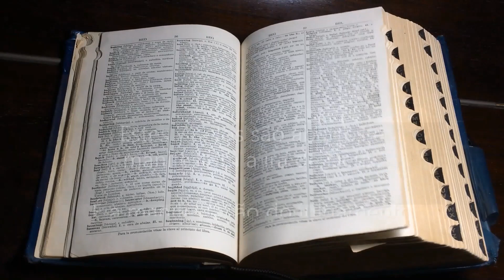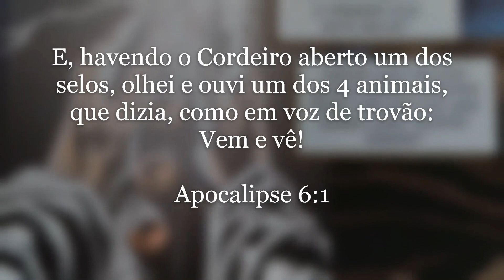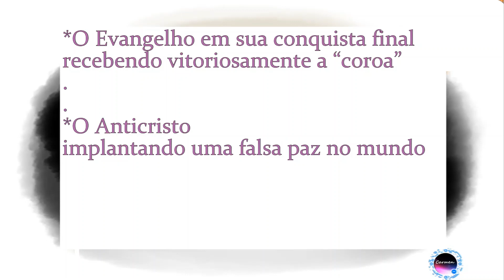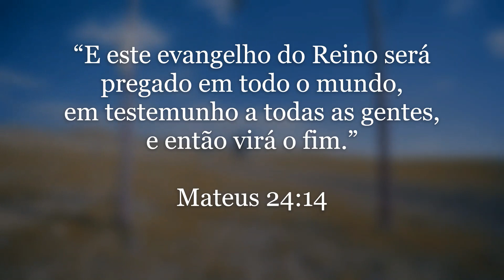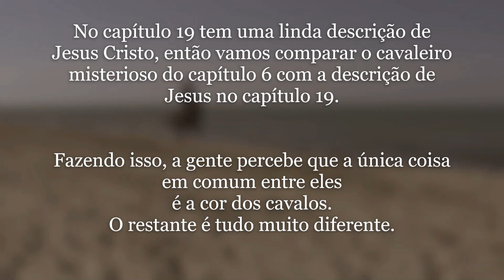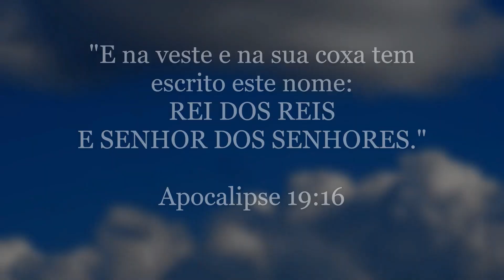OS 4 CAVALEIROS DO APOCALIPSE - quem é o cavalo branco do Apocalipse?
Os 7 selos são abertos e a cada selo aberto, alguma coisa acontece: no 1º selo surge um cavalo branco com um cavaleiro. Quem que é esse cavalo branco e qual é a sua missão?

“E, havendo o Cordeiro aberto um dos selos, olhei e ouvi um dos quatro animais, que dizia, como em voz de trovão: Vem e vê! (Apocalipse 6:1)
“E olhei, e eis que um cavalo branco; e o que estava assentado sobre ele tinha um arco; e foi-lhe dada uma coroa, e saiu vitorioso e para vencer.” (Apocalipse 6: 2)

*A abertura do 1º selo do Apocalipse
*Apocalipse 6
*Por que cavalos no livro de Apocalipse?
*Os 4 cavaleiros do Apocalipse
*O misterioso cavalo branco do livro de Apocalipse
*Quais são as interpretações para o cavaleiro branco do Apocalipse?
*Quem é o cavalo branco do Apocalipse?
*O Evangelho
*O anticristo
*Jesus Cristo
*Comparando Apocalipse 6 com Apocalipse 19

FONTES:
Fontes usadas neste vídeo:

✔APOCALIPSE VERSÍCULO POR VERSÍCULO

✔BÍBLIA KINGSTONE

✔DICIONÁRIO BÍBLICO WYCLIFFE

✔NOVO COMENTÁRIO BÍBLICO (AT E NT)

*Bíblia Sagrada
Versão almeida Revista e Corrigida

🔰CONFIRA TAMBÉM OS VÍDEOS SOBRE ESCATOLOGIA🔰

🟢COMO É O CÉU? Conheça a adoração dos Anjos

🟢Os 144 mil selados do Apocalipse | QUEM SÃO ELES?

🟢O TOQUE DAS SETE TROMBETAS | Se prepare pois o tempo está acabando - será o fim do mundo!

🟢O FIM DO MUNDO CONFORME O APOCALIPSE

🟢OS 4 CAVALEIROS DO APOCALIPSE  e suas missões aqui na terra. SURPREENDENTE!

🟢PRÉ-MILENISMO, PÓS-MILENISMO E AMILENISMO - Entenda facilmente de uma vez por todas!!

🟢OS 4 CAVALEIROS DO APOCALIPSE - quem é o cavalo branco?

🟢ARREBATAMENTO - QUANDO SERÁ? Você está preparado?

🟢O CORDEIRO COM SETE CHIFRES DO APOCALIPSE  5:4 e 5  | O livro com 7 selos

🟢O QUE ESTÁ ESCRITO NO LIVRO COM OS 7 SELOS? | Apocalipse 5:1 a 3

🟢OS 4 SERES VIVENTES DO APOCALIPSE - quem são eles e o que fazem? | Apocalipse 4:6 e 7

🟢OS SINAIS DE JULGAMENTO NO TRONO DE DEUS - Apocalipse 4:5 e 6

🟢OS 24 ANCIÃOS |  Quem são os 24 anciãos? |Apocalipse 4 : 4

🟢COMO É A APARÊNCIA DE DEUS SEGUNDO A BÍBLIA? | A visão de João do trono em Apocalipse 4: 2 e 3

🟢COMO SERÁ O TOQUE DAS TROMBETAS? Jesus está voltando!

🟢O DIA DE CRISTO - O QUE É?  E o que iremos fazer no céu? (EETAD)

🟢O QUE É TRIBUNAL DE CRISTO? - e o que é galardão? (EETAD)

🟢O ARREBATAMENTO DA IGREJA E A RESSURREIÇÃO DOS MORTOS - escatologia bíblica (EETAD)

Carmen Marioni:
teóloga formada pelo EETAD
bacharel em teologia formada pelo ESTJP

Vale a pena ressaltar de que o livro de Apocalipse traz muitos simbolismos o que gera também várias interpretações diferentes. Talvez o que achamos estar certo hoje poderá ser mudado amanhã - e isso é bom, pois demonstra que estamos em busca de aperfeiçoamento. Então por quê será que o livro de Apocalipse não foi escrito de maneira que não tivesse nenhuma dúvida? Só Deus pode responder isso.
Mas o que é legal é que, resumidamente o livro traz as seguintes mensagens:
Jesus está vindo, o céu é real, lá NÃO TEM SOMENTE anjos e a igreja arrebatada, o juízo divino vai acontecer, o mal vai ser derrotado e Deus domina sobre tudo, sempre.